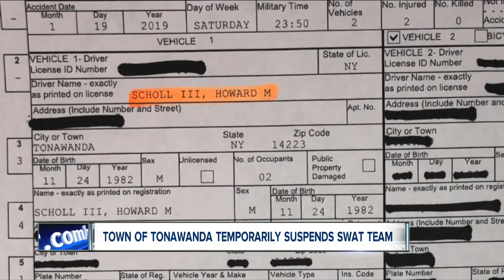Town of Tonawanda suspends SWAT team